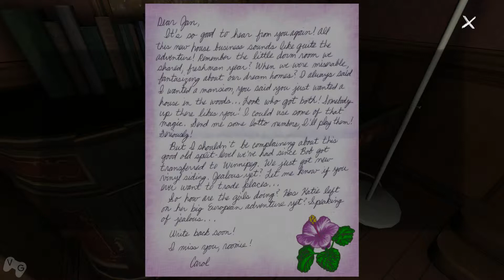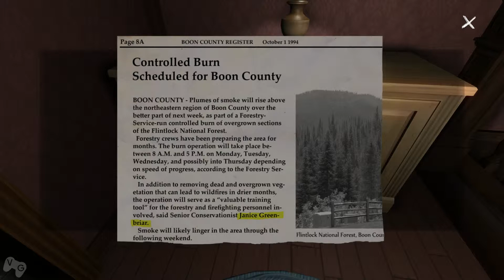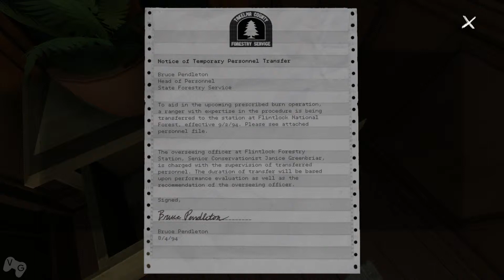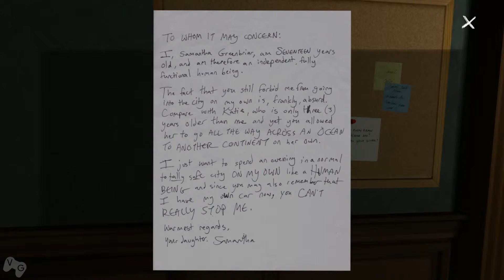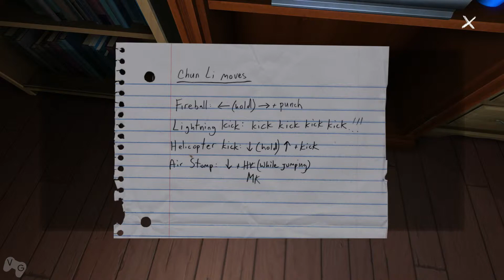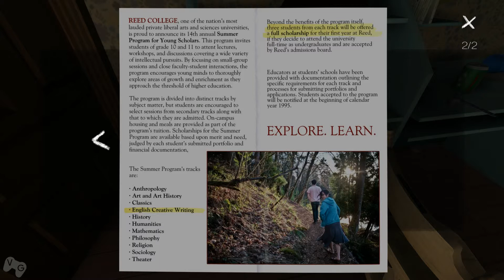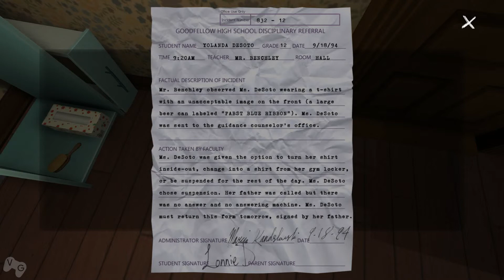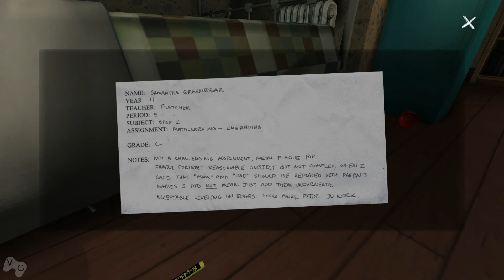Gone Home - Walkthrough - Part 4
Moving upstairs, I explore Sam's room.

"Hanging Out With the Girls" diary entry.